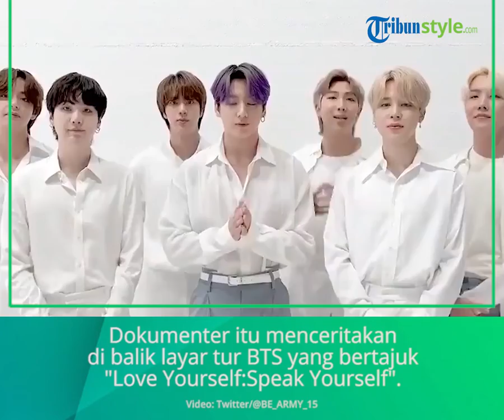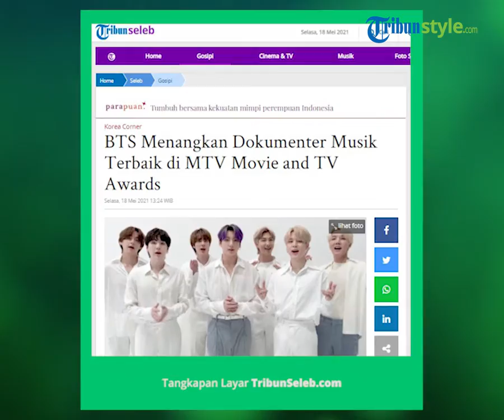BTS Menangkan Dokumenter Musik Terbaik di MTV Movie and TV Awards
TRIBUNNEWS.COM - Grup K-Pop Bangtan Sonyeondan (BTS) tak henti-hentinya meraih prestasi, kali ini mereka berhasil meraih penghargaan dokumenter musik di ajang MTV Movie and TV Awards.

Melalui dokumenter berjudul "Break the Silence:The Movie" yang masuk dalam kategori pemilihan langsung oleh penggemar, BTS sukses raih penghargaan tersebut.

Melansir Soompi, dokumenter itu menceritakan di balik layar tur BTS yang bertajuk "Love Yourself:Speak Yourself", Selasa (18/5/2021).

"Terima kasih MTV untuk penghargaan dokumenter musik terbaiknya. BTS tur dunia "Love Yourself:Speak Yourself" merupakan pengalaman yang tidak dapat terlupakan untuk kami dan ARMY tentunya," kata RM yang merupakan leader dari BTS dalam video yang diunggah di twitter MTV.

"Kami sangat senang karena penghargaan ini dihargai oleh banyak orang," tambahnya.

Selain itu, seluruh anggota BTS berterimakasih untuk penghargaan itu baik kepada MTV dan pendukung setia mereka yaitu ARMY.

Seperti diketahui MTV Movie and TV Awards dihelat dua hari, sejak kemarin hingga hari ini di di Los Angeles, Amerika Serikat.

Adapun dokumenter lain yang masuk nominasi dalam kategori yang dimenangkan oleh BTS di antaranya “Ariana Grande: Excuse Me, I Love You,” “Biggie: I Got a Story to Tell,” “Billie Eilish: The World’s a Little Blurry,” “Demi Lovato: Dancing with the Devil,” “Shawn Mendes: In Wonder,” “Taylor Swift: Miss Americana,” “The Bee Gees: How Can You Mend a Broken Heart,” “The New York Times Presents: Framing Britney Spears,” dan “Tina.”

Dalam hal ini, BTS masuk pada nominasi penghargaan “MTV Movie and TV Awards 2021” dalam dua kategori yakni Dokumenter Musik Terbaik dan Momen Musik Terbaik yang dapat dipilih langsung oleh penggemarnya.

Artikel ini telah tayang di Tribunnews.com dengan judul BTS Menangkan Dokumenter Musik Terbaik di MTV Movie and TV Awards,
Penulis: Mohammad Alivio Mubarak Junior